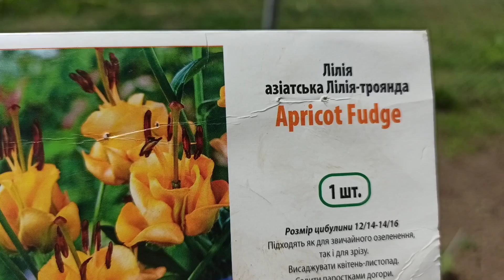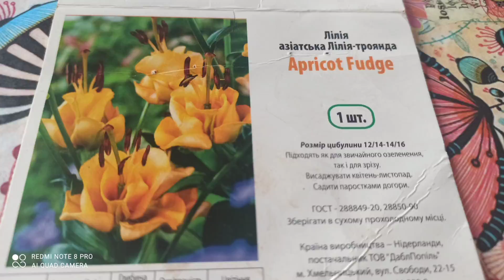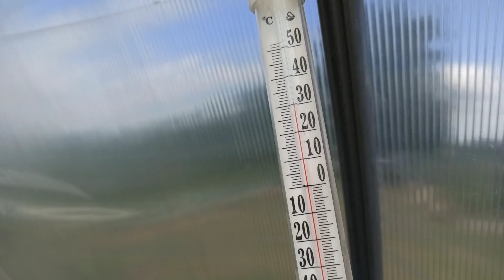Зацвіла лілія "Apricot Fudge".@ Пробую перший раз огірок" Китайське Диво".В теплиці жара.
Субота.Зацвіла перша лілія Апрікот Фуджі.@ Зірвала огірок Китайське диво.Це сортовий огірок,то ж смачніший ніж гібриди.В теплиці жара.